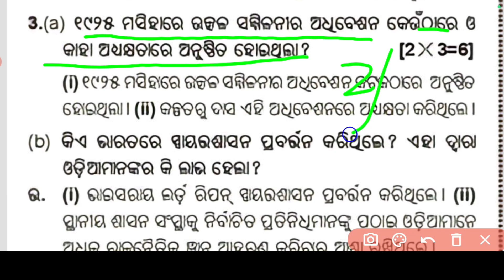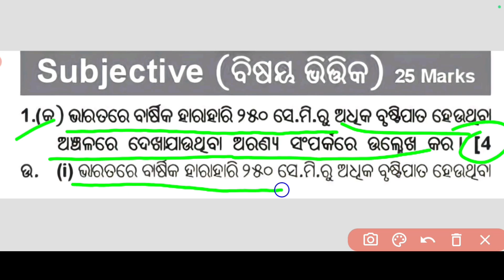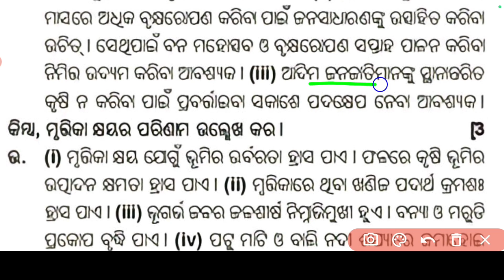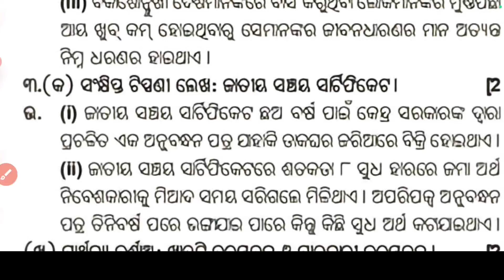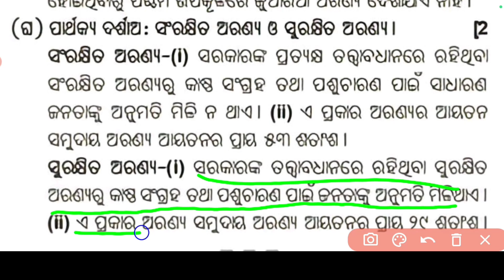Class 10th Board Exam Paper 2024 | 10th Class Social Science Subjective Question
10th class social science subjective question
10th class board exam 2024
social science subjective question class 10th
class 10th history subjective question
class 10th geography subjective question
class 10th social science selection question
10th class social science selective question
10th class social science important question